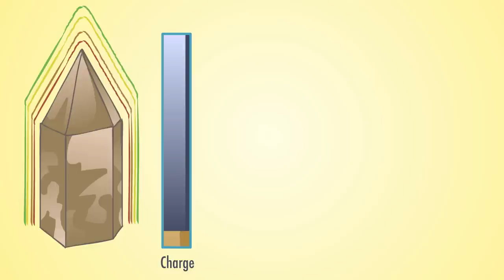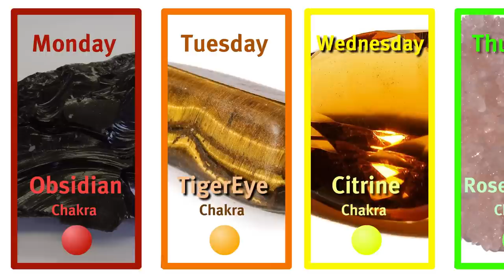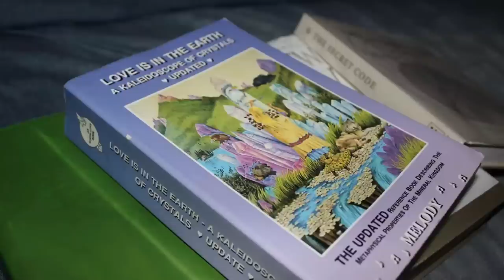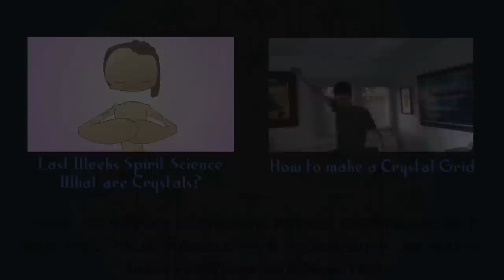Crystal Uses ~ Spirit Science 13 (Part 2)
Today we shall explore practical crystal uses in our daily lives! The first thing you may want to do is to charge your crystals! While they won’t die without being energetically fed, filling them with natural radiant energy helps significantly amplify their use.

The easiest way to charge them is simply putting them out in the sun to absorb its energy. Just like we get vitamins and energy from the sun, our crystals get charged from the light photons!

✨ About Spiritverse ✨

Our mission at Spiritverse is to support you in your personal and spiritual evolution by providing a sacred space & enlightening content. Here we dive into a myriad of topics with an open heart, respecting all paths and honoring the beauty and divinity within each of us, nature, and the universe.

We’re grateful to have you with us on this adventure, and always enjoy connecting with you and reading your comments! So please share your thoughts and feelings with us and the community! Thank you for being a part of the conversation! ✨💛🙏